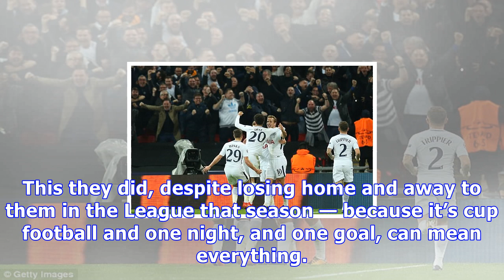Breaking News Today Ruling europe for city's rivals may be easier than fight for prem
Published: 18:30 EDT, 2 November 2017 | Updated: 18:30 EDT, 2 November 2017 So, worst case scenario, Manchester City can’t be caught. The lead, five points as it stands now after just 10 games, continues to grow. Over 38 matches, they exert their superiority. Try as they might, Manchester United and Tottenham fall away. What then. Well, it may not be as bad as you think. Watching Tottenham run amok against Real Madrid at Wembley, seeing Manchester United cruise through qualifying, all is not lost. Even if City do take the Premier League, that does not mean they cannot be beaten in Europe. These are set-piece events in a cup competition. The best team doesn’t always win. Manchester City are so strong that their rivals might lost touch in the Premier League  Jose Mourinho's management style is well suited to the format of cup competitions Jose Mourinho has conquered Europe twice. Either time, did he have the best team? Quite probably not. Manchester United should have beaten Porto in 2004 and the rearguard action that took Inter Milan past Barcelona in 2010 was staggering. Mourinho set his players up magnificently in both campaigns, just as he did when steering United through the Europa League last season. A brilliant 90 minutes has a greater impact in Europe than it does domestically. Mourinho may well have a plan to halt Manchester City when the clubs meet on December 10, but if City are better over 38 games it can only have limited impact. In 2013-14, Mourinho’s brilliantly organised Chelsea side defeated Manchester City home and away. It didn’t matter — over 38 games, City won the League, four points ahead of Chelsea, who came third. If City gain five points on Manchester United every 10 games this season, they can lose to them twice and still win the League by 13 points. Manchester United may well have a better chance of winning in Europe than domestically Cup competitions are different. Manna for a tactician like Mourinho, in fact. His 0-0 draw at Anfield would have been a great result in a Champions League knockout game. Get them back to Old Trafford, win, and you’re through. Indeed, if Manchester City went head to head with Manchester United over two legs in Europe, Mourinho’s unapologetic pragmatism would be to his advantage. Pep Guardiola plays his way. He will not change. His believes in his methods and has the track record to support his argument. Mourinho is not so proud. He adapts to the circumstances, even if it makes him unpopular. Inter Milan swept Barcelona aside in their first leg in 2010 then defended magnificently when the occasion called for it in the return — particularly once reduced to 10 men. Mourinho would have no qualms about stifling any game if necessary. He would be an extraordinarily dangerous Champions League opponent for Guardiola. Now consider Tottenham. The problem is obvious. In a run stretching back to 1998, the club have won four of 86 away matches against Manchester United, Chelsea, Liverpool and Arsenal. Last week’s defeat at Old Trafford was typical of the malaise. Tottenham's lack of confidence against Premier League rivals may not be a problem in EuropeEven without Harry Kane, Spurs looked good in the first half, but confidence failed them, they faded after half-time and United deserved their victory. It is hard to win the League with such a poor record against immediate rivals. But cup football is random. Tottenham may not have to overcome feelings of inferiority at Old Trafford to win in Europe, a rival could dispose of United for them. In 2011-12, Chelsea lost three and drew two of their six Premier League matches against Manchester City, Manchester United and Arsenal, the top three. It didn’t stop them winning the Champions League, however, because Bayern Munich and Napoli took out City at the group stage, where Basle and Benfica did for Manchest...